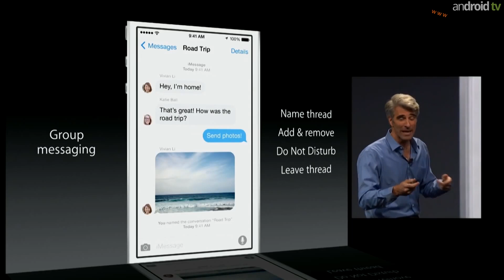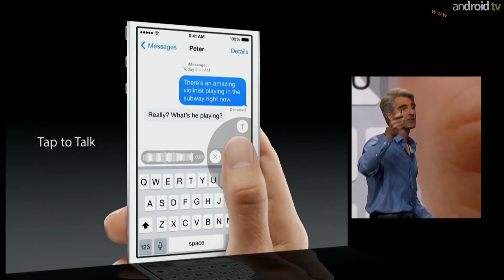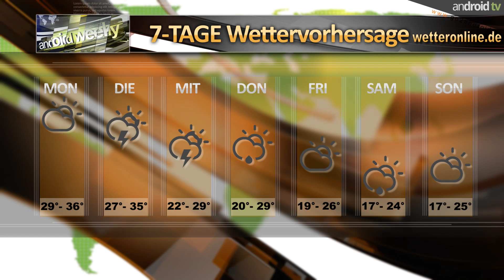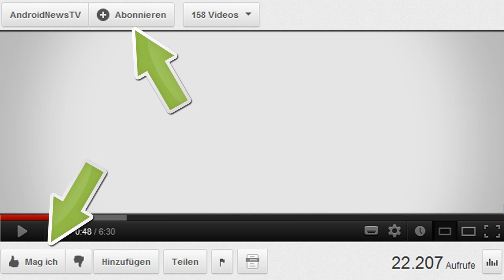android weekly NEWS - 23. KW - android tv [GER]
präsentiert die android weekly NEWS der 23. Kalenderwoche. Für alle die, die am Wochenende noch schnell mit bekommen wollen was in der vergangenen Woche so in der mobilen Welt passiert ist.

►Für unsere "mobilen" Zuschauer alle im Video angezeigten Links:
Videoempfehlungen:

►Unsere Kaufempfehlung HTC One M8 in metallgrau (Amazon):
►Unsere Kaufempfehlung HTC One M8 in silber (Amazon):
►Unsere Kaufempfehlung HTC One M8 in gold (Amazon):